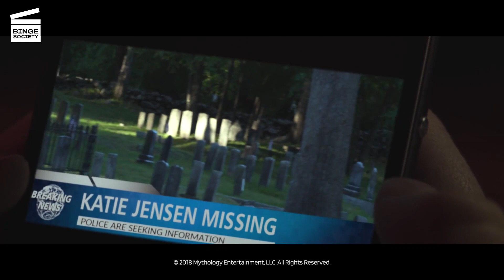Slender Man : Katie disparaît (CLIP HD)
Slender Man : Katie disparaît

Que se passe-t-il dans cet extrait de Slender Man ?
Katie commence à paniquer au cimetière et court dans la forêt. Quelques heures plus tard, nous voyons le reste du groupe à sa recherche. Mais Katie a disparu.

De quoi parle le film Slender Man ?
Dans une petite ville du Massachusetts, quatre amis, Wren (Joey King), Hallie (Julia Goldani Telles), Chloe (Jaz Sinclair) et Katie (Annalise Basso) organisent une cérémonie pour convoquer la légende urbaine d’Internet: le Slenderman. Une semaine plus tard, Katie disparaît et les trois autres filles se rendent chez elle à la recherche d'indices. Les trois lycéennes découvrent que Katie a été impliquée dans l'occultisme et qu'elle voulait que le Slender Man la prenne. Les trois filles décident de prendre contact avec le Slender Man pour tenter de récupérer Katie en échange d'autre chose. Wren, qui a fait des recherches sur la mythologie de Slender Man, avertit Hallie et Chloé de ne pas ouvrir les yeux pendant que les trois entrent en contact avec Slender Man, par peur de la mort ou de la folie. Chloé panique, ouvre les yeux et tombe nez à nez avec le Slender Man. Quelque temps plus tard, le Slender Man entre dans la maison de Chloé et la rend folle. Lizzie, la sœur de Hallie, a également rencontré Slender Man et est tombée malade. Pour la sauver, Hallie se rend dans les bois pour faire face à Slender Man elle-même. Quand elle voit la créature, elle lui dit de l'emmener en échange de la santé de Lizzie.